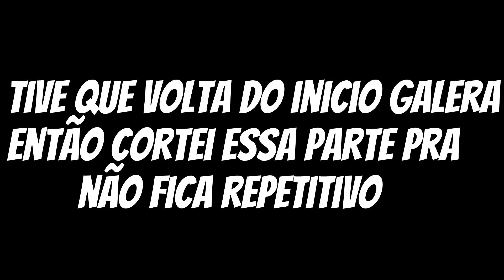BUILD IMORTAL no JOGO VICIANTE do @AmdreYoung/@Andrezitos! Seraph's Last Stand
Fala aí galera! Beleza? Como é que vocês estão?

Trazendo mais um gameplay pro canal, dessa vez um jogo do @AmdreYoung/@Andrezitos! Eu tinha visto o jogo dele quando estava sendo feito e achei muito legal e acabei vendo um vídeo novo dele onde ele falava do jogo após o lançamento e já vim gravar pra vocês! Deixem aí nos comentários suas sugestões!

Obrigado a todos que me acompanham e até uma próxima!